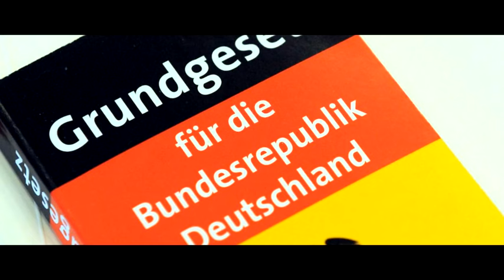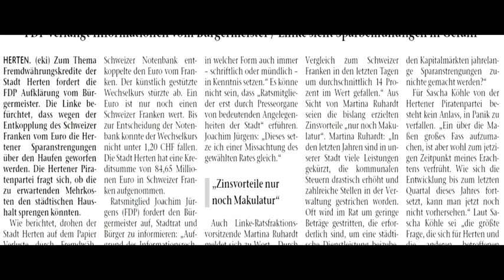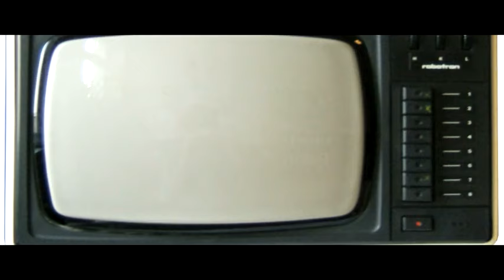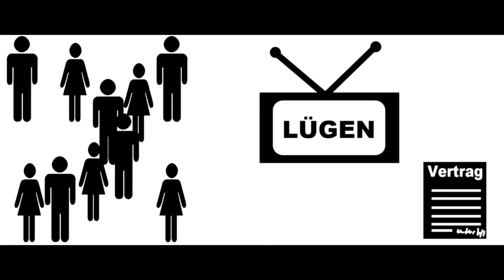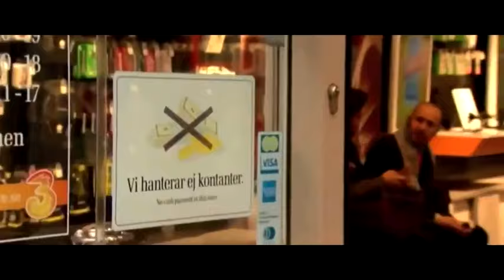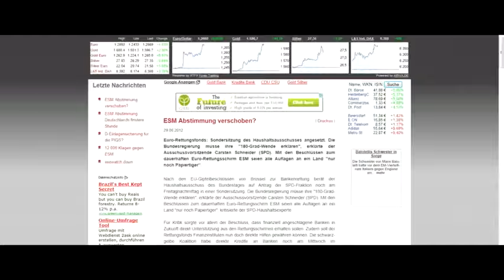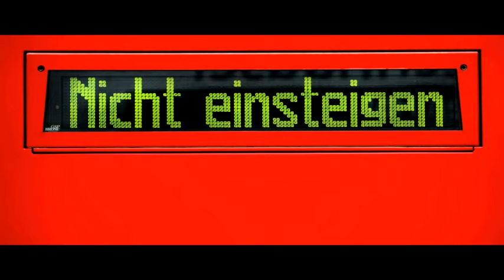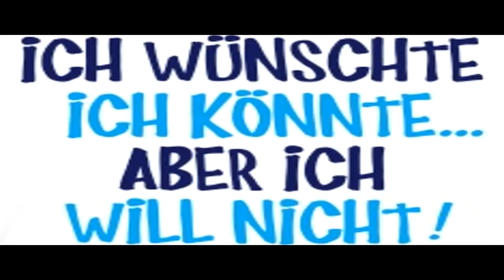Der Plan der Schattenregierung vor dem Fall des Systems! 5 Punkte zu den Asylsuchenden